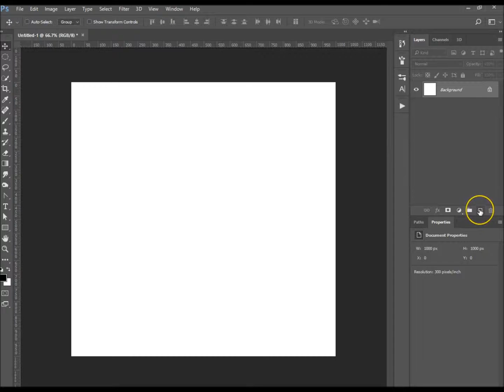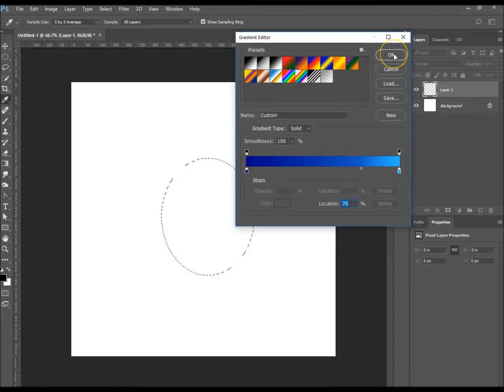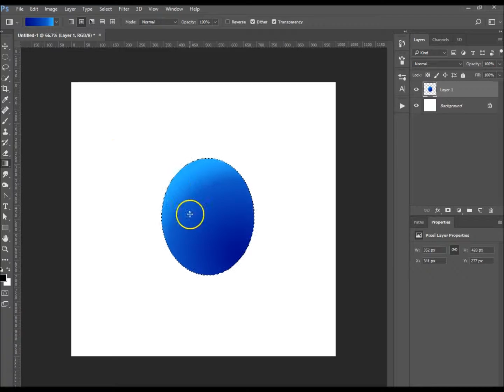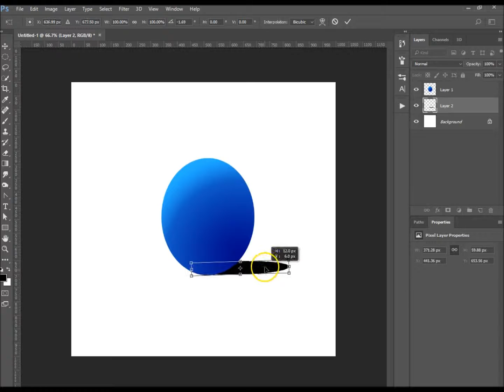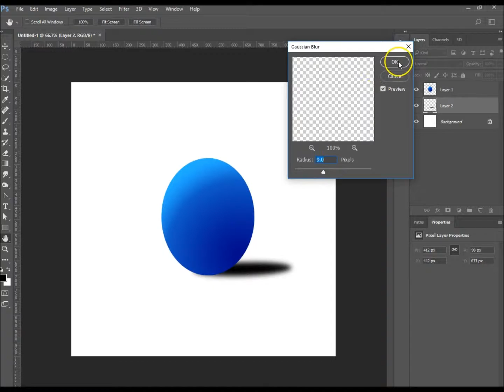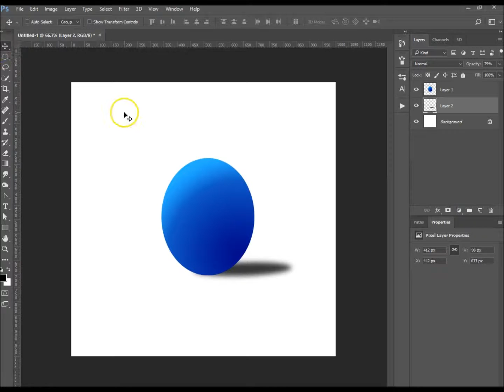Photoshop Tutorial | How to create a sphere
In this tutorial I show you how to create a sphere in Photoshop.

We create a new layer so we are not working on the background layer, we use the elliptical marquee tool to create the outline of our sphere.
Once that is done, we move over to our gradient tool, and change it to Radial Marquee, we then select our desired colours.
Once we are ready, we drag the gradient tool from the bottom right to the top left, and our sphere is almost complete.
We create a new Layer under our sphere to create a shadow.
Using the elliptical marquee tool again, we chose the area for the shadow, we fill the area with black, give it a Gaussian blur, and move it to make the final adjustments.

I hope you found this tutorial helpful, please give it the thumbs up if you did.